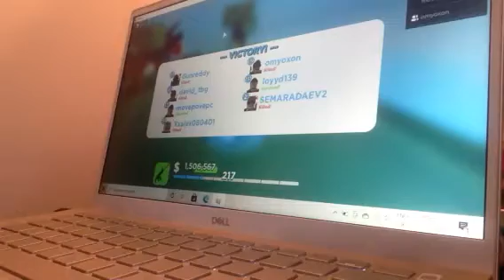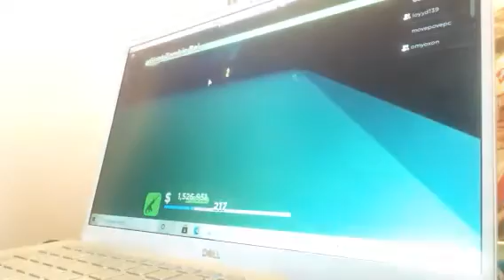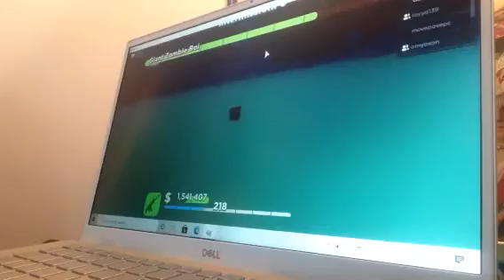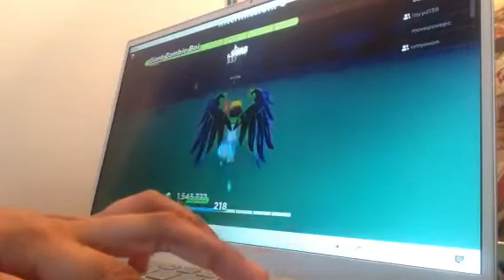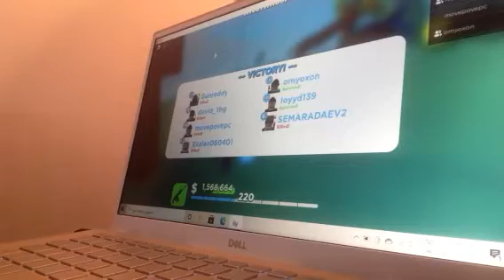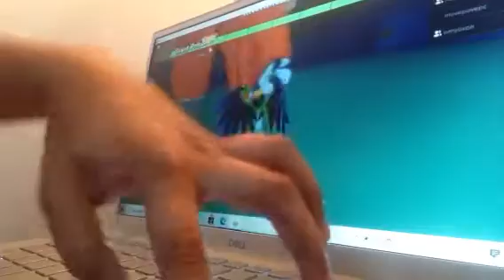GIANT SURVIALLLLLL!!!!!!!!!!!!!!!!! This video was legit.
this was a fun game and here is the roblox